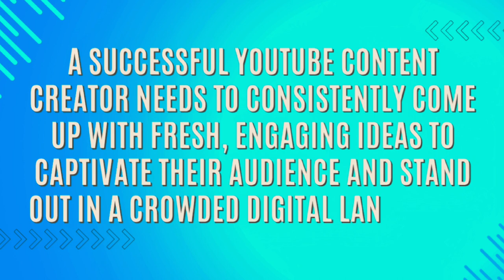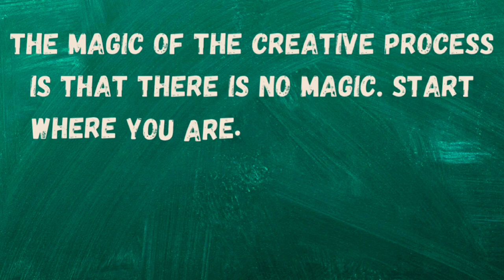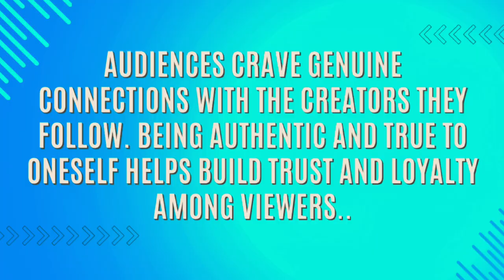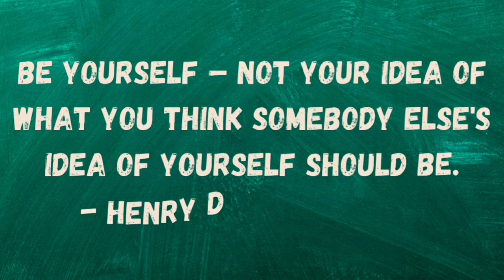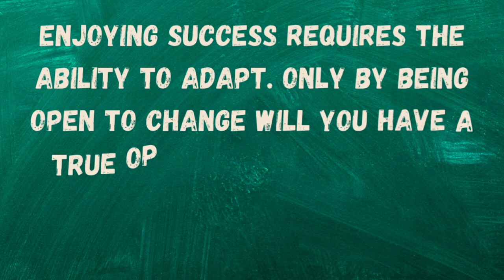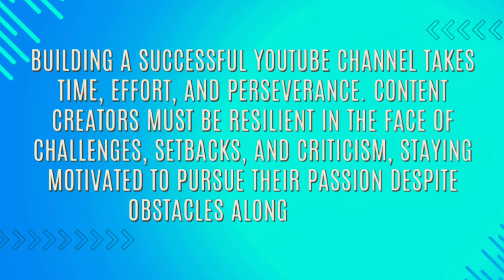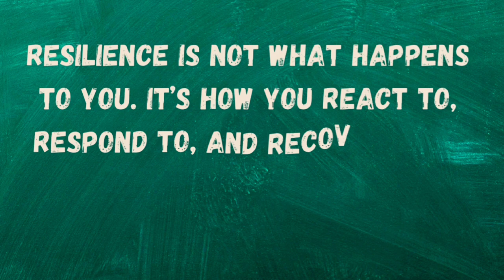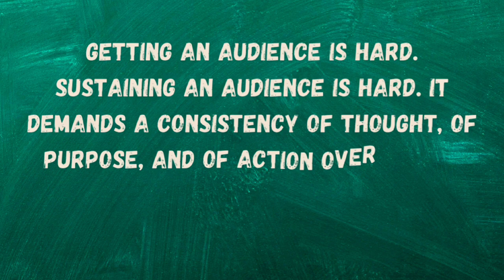YouTube is Changing: Authenticity Amidst Forced Content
Being a content creator on YouTube requires creativity, consistency, and resilience. You need to constantly generate fresh ideas, tailor content to your audience, and adapt to trends. Quality production, engaging storytelling, and authentic personality are vital. Building a loyal community through interaction and feedback fosters growth. Patience is key, as success often takes time. Embracing criticism as constructive feedback fuels improvement. Remaining adaptable to algorithm changes and platform developments is essential. Above all, passion for your niche and dedication to your craft drive sustained success in the dynamic world of YouTube content creation.

In this dynamic landscape of online content creation, YouTube undergoes a transformation where the balance between authenticity and forced content becomes pivotal. Explore the shifting paradigm of user-generated authenticity versus manufactured content, and how creators and viewers navigate this evolving terrain. Discover the challenges and opportunities that arise as YouTube adapts to the changing demands of its diverse community while striving to maintain its core principles of genuine expression.

Building better content on YouTube with authenticity means prioritizing genuine connections over clickbait, fostering trust with your audience, and staying true to your unique voice and perspective. By creating content that reflects your values, experiences, and passions, you can cultivate a loyal community and make a lasting impact on your viewers.